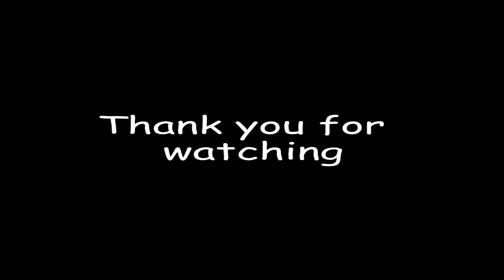We were almost late for Movie before this | Hammad Khatri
We had suddenly plan for Joker Movie. It is Comedy Movie with my friends.

I am Hammad Khatri, 24 years old and Hearing impairment.